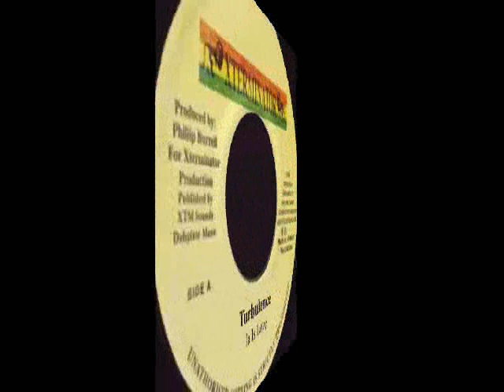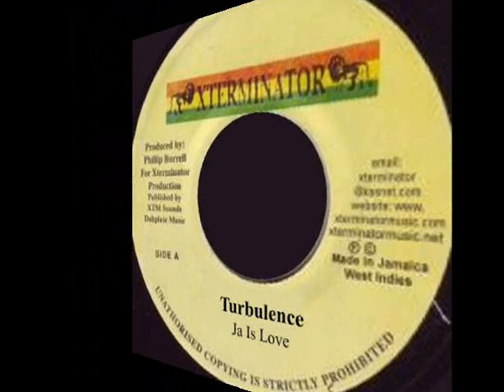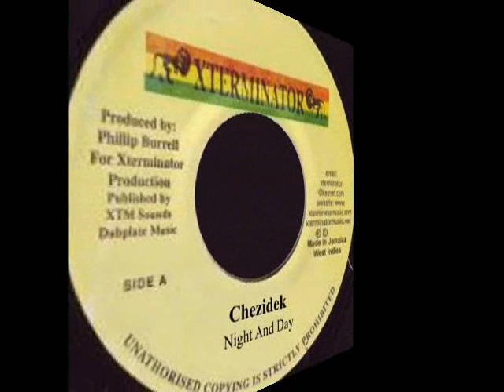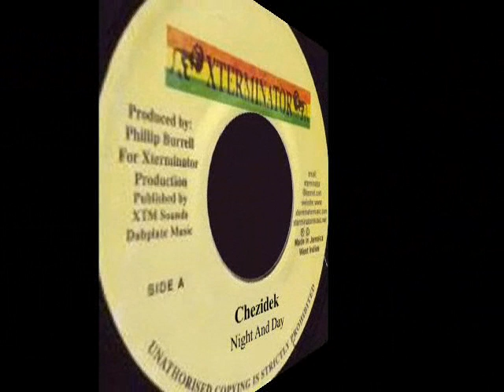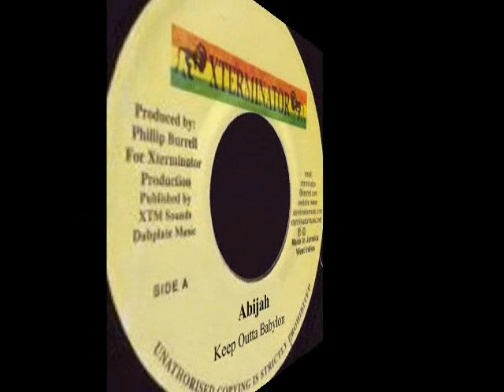Jah Is Love Riddim Mix 2005 - Turbulence Sizzla Chezidek & Abijah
SiamRootsical version excursion on the Jah Is Love - As A Friend riddim from Xterminator records 2005. New roots classic.
Turbulence - Jah Is Love
Sizzla - As A Friend
Chezidek - Night and Day
Abijah - Keep Outta Babylon